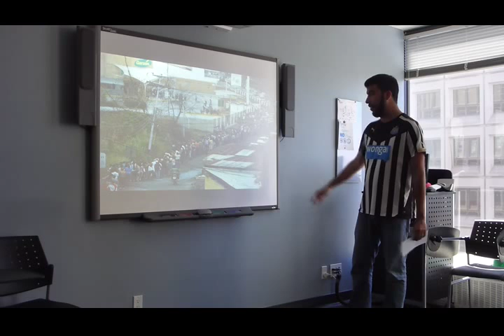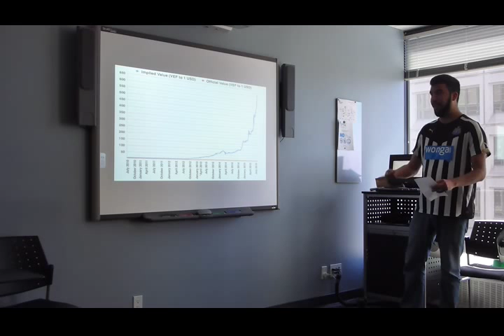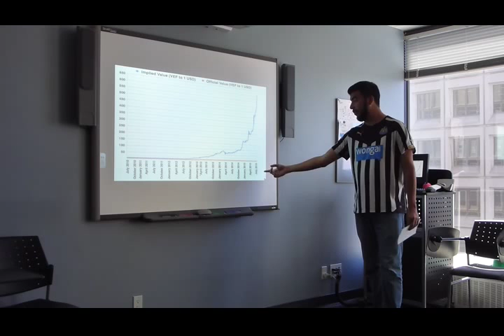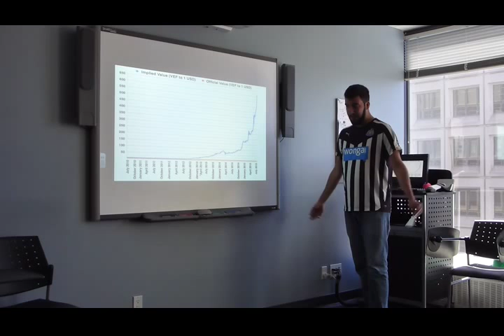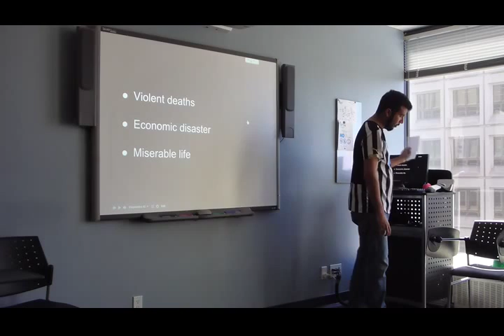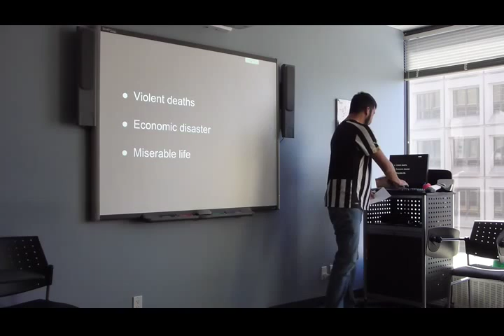Sergio - Speech P2 - July 2015